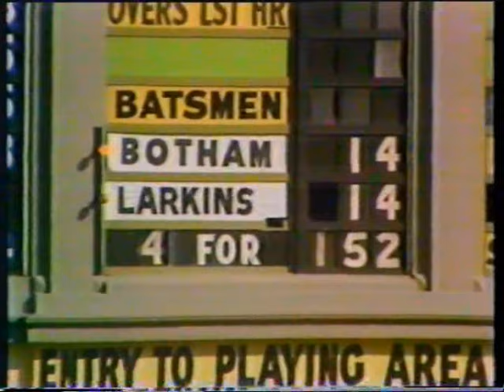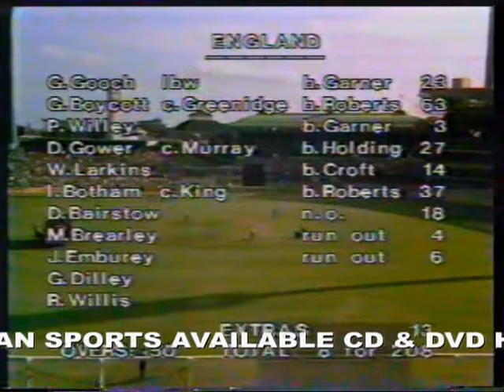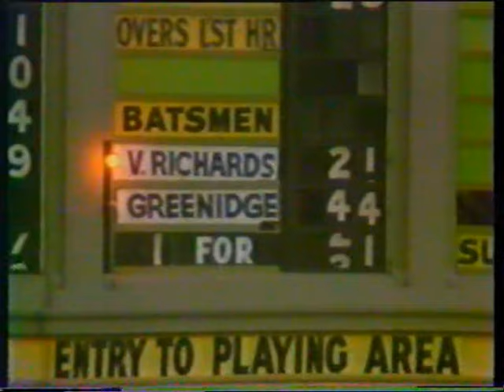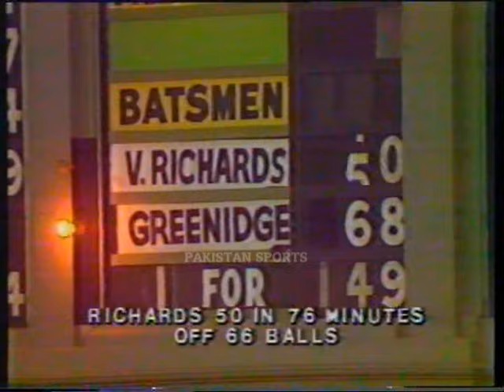GAME 14 DN, Sydney, Jan 22 1980, ENG V WI Benson & Hedges World Series Cup 2nd Final